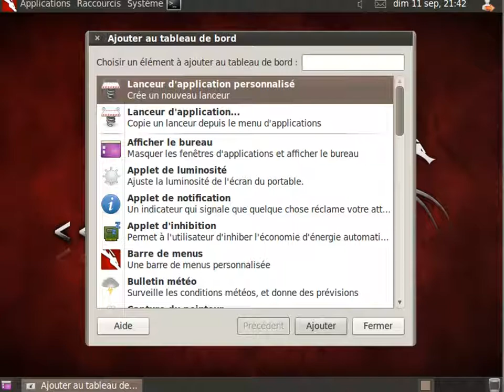Visual keyboard onbaord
Add a visual keyboard on backtrack 5